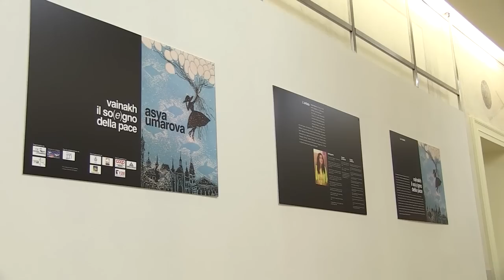ASYA UMAROVA - opere alla Torre dell'Orologio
ASYA UMAROVA

in mostra alla Torre dell'Orologio
Vittorio Veneto (TV)
dal 6 al 20 ottobre 2013

Orario di apertura:
sabato e la domenica
10/12-15/18

Ingresso libero

Inaugurazione
Domenica 6 ottobre ore 19.00

Asya Umarova è nata nel 1985 nella Repubblica di Calmucchia (URSS), ma dal 1993 vive in Cecenia. È membro dell'Unione dei Giovani Artisti della Repubblica Cecena. Ha esposto nella Federazione Russa, in USA, Belgio, Germania, Georgia, Polonia e altripaesi. Ha illustrato 4 libri e le sue immagini sono apparse in diverse riviste specializzate. Nel 2012 ha vinto il concorso ceceno d'arti figurative "Raggi di vita". A Tbilisi e a Groznyj hanno avuto luogo tre personali.

Questa mostra è parte integrante del progetto dell'odv Mondo in Cammino "Vainakh, il so(e)gno della pace" da cui, per spirito di condivisione e in sinergia, ha preso il nome. Nel progetto la pittrice è affiancata dal presidente di una delle più importanti associazioni di volontariato di Groznyj, Adlan Mukhamedov di "Salviamo la generazione". Lo scopo è quello di unire il segno pittorico di Asya con il sogno di Adlan e di Mondo in Cammino per una Cecenia e un Caucaso pacificati. "Vainakh" significa "popolo" e indica quel tratto unificante che supera le etnie, unisce i Ceceni, gli Ingusci e altri gruppi del Nord Caucaso. La mostra, pertanto, si inserisce in questa visione unificante di Mondo in Cammino, grazie anche al plusvalore di un'arte pittorica che suscita emozioni, dalle quali e nell'intento dell'artista, prendono il via il confronto e un dialogo fra i soggetti, oltre le etnie e le appartenenze religiose. Un'arte che, come tale, contribuisce alla riconciliazione.
Nella sua tournée in Italia l'artista sarà, inoltre, affiancata dallo scrittore Massimo Ceresa che presenterà il suo ultimo romanzo "Sopravvivere nella Russia di Stalin e di Putin", un libro i cui diritti sono devoluti ai progetti di Mondo in Cammino nel Caucaso del Nord (Cecenia, Inguscezia e Ossezia del Nord).
L'evento è organizzato dall'Associazione Mondo in Cammino in collaborazione con l'Associazione MAI. È patrocinato dalla Regione del Veneto, dalla Provincia di Treviso e dalla Città di Vittorio Veneto.

promosso da
Mondo In Cammino
MAI Associazione Culturale
Museo del Cenedese

Provincia di Treviso
Città di Vittorio Veneto

Credit video

Riprese e montaggio: Federico Campodall'Orto
Colonna sonora: Stefano Maroelli